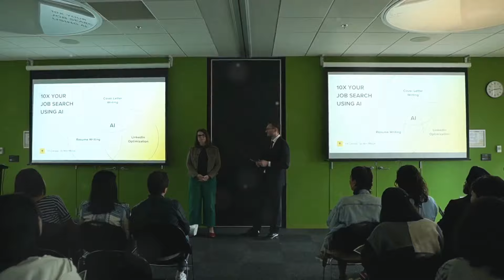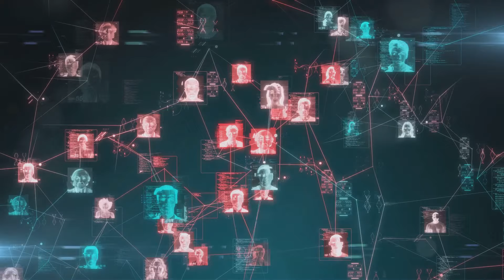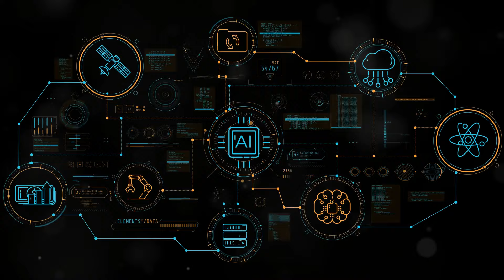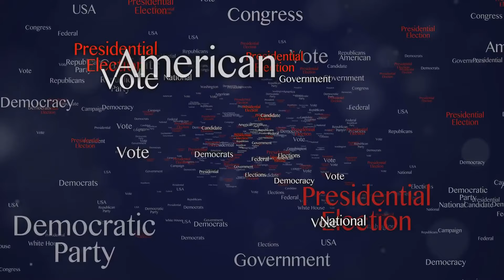Ethics of AI: Navigating Moral Dilemmas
In today's episode, we delve into the ethical aspects of artificial intelligence. How does AI impact our lives, what moral challenges does it present, and how can we address them? We will discuss topics such as bias in AI algorithms, privacy issues, and the impact of AI on employment and society. We will provide specific examples that highlight the importance of a responsible approach to the development and implementation of AI technology. Join us to better understand the ethical dilemmas associated with AI and learn how we can strive for a fairer and safer use of artificial intelligence.

AI, artificial intelligence, AI ethics, bias in AI, privacy, impact of AI on employment, future technologies, ethical dilemmas, AI development, data protection, automation, AI algorithms, moral challenges of AI, AI safety, responsible AI, future of work, AI in society